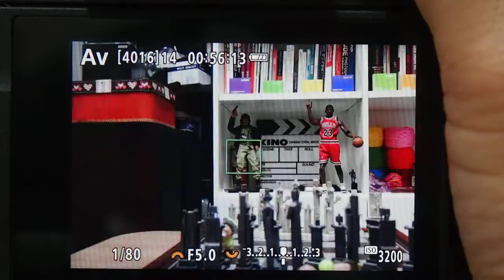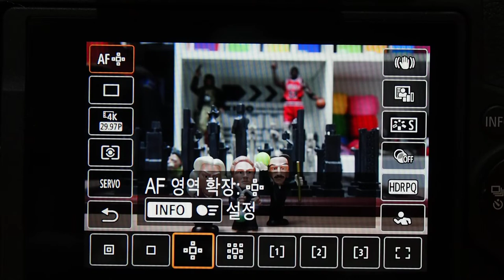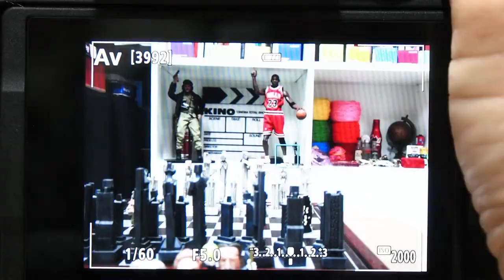Canon EOS R10 실내 AF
SLRCLUB REVIEW